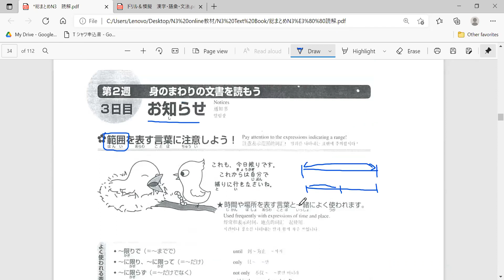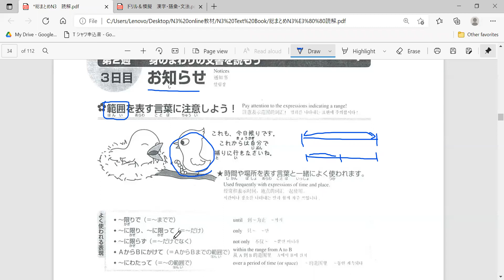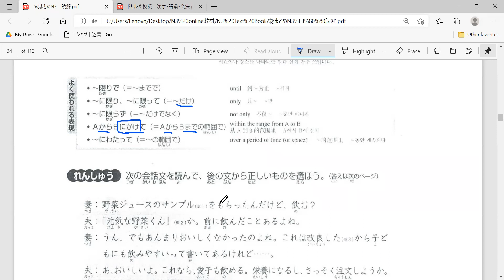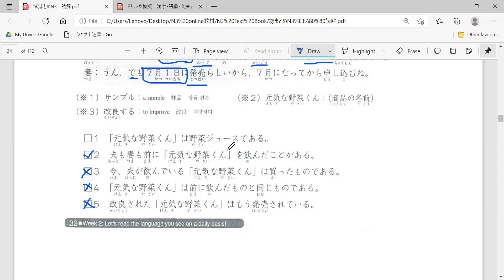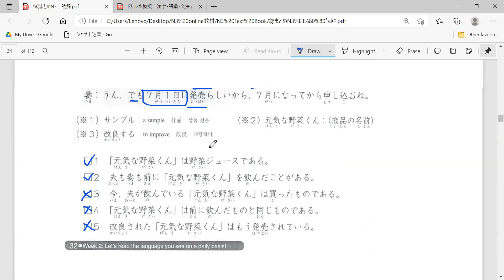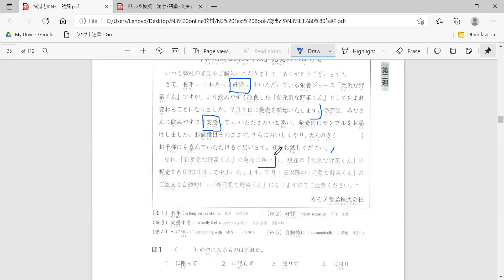វីដេអូបង្រៀនអនឡាញ JLPT N3 មេរៀនអំណាន និង កែលំហាត់វេយ្យាករណ៍ #29